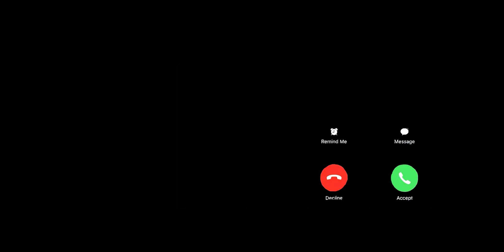مقلب تسجيل المكالمات🤣 ⏺️ - انتاج 🎤 صوت البادية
⏺️ عملاء STC خدمه sada 🤣 ارسل 1174370 الي 1616
⏺️ عملاء zain خدمه sma3hom 🤣 ارسل 218465 الي 1718
⏺️ عملاء mobily خدمه ranan 🤣 ارسل 1322935 الي 1404

📌Download App Sawtalbadeah 👇🏼
Google Play 📱

Kwai  🧡 /  s.kw.ai/u/@sawtalbadeah1/D4CnHu3n